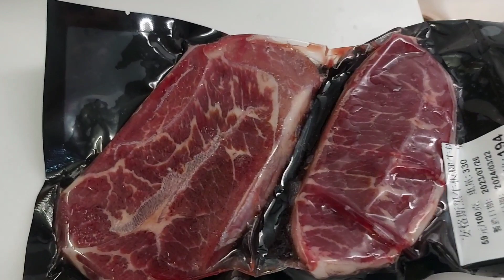Mukbang nasi ala korea!! satu talam habis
Paling enak mukbang nasi ala korea satu talam habis